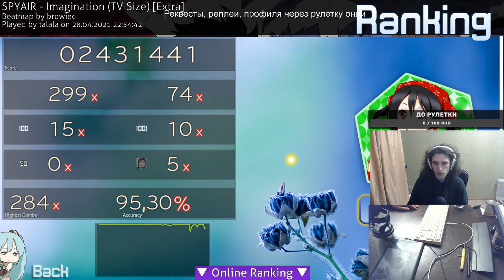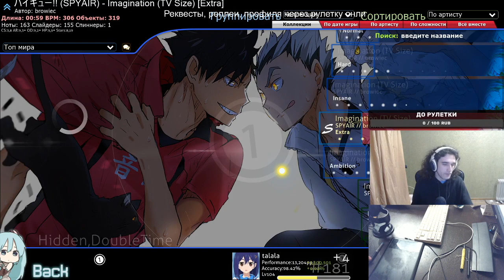talala liveplay choke | 1 sb 99.16% | 642 pp | SPYAIR - Imagination (TV Size) [Extra] +HDDT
28.04.21